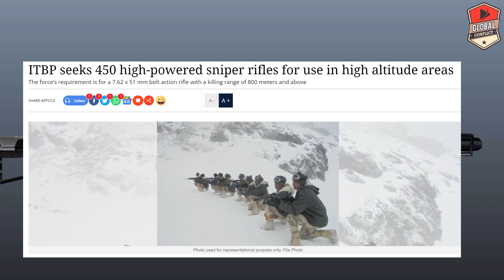₡hina को ठोकने के लिए ITBP को मिलेगा एक खतरनाक हतियार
Global conflicts